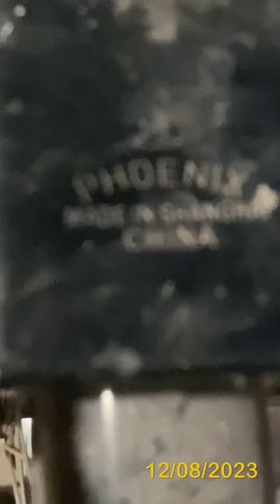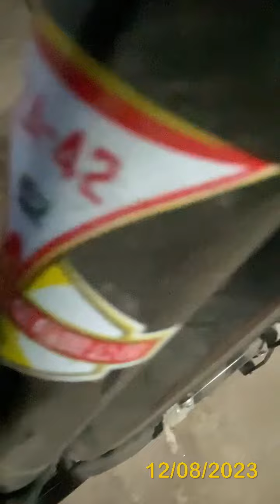Đồ gói Đức Hiền, 12-8-2023, xe đạp Phượng Hoàng nam 2 gióng, soi kỹ tên mác, 7 triệu bao ship